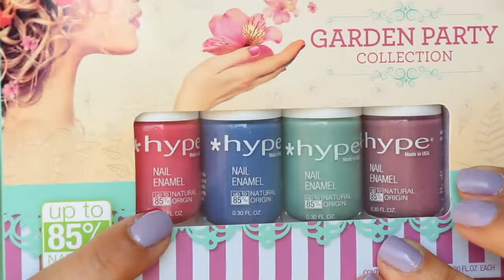Mail: Free, Prizes and beauty hauls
Hello Fresh Food box Save $40 on your first order with my code C9J2XZ